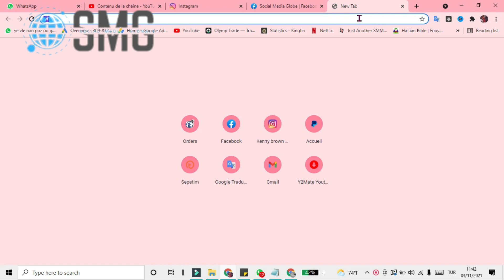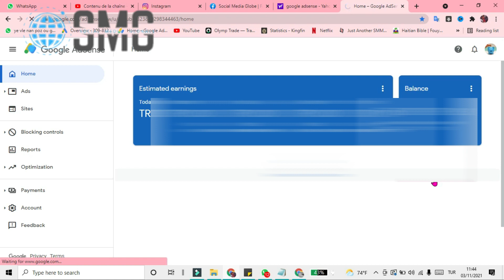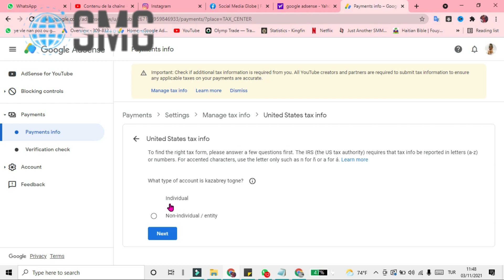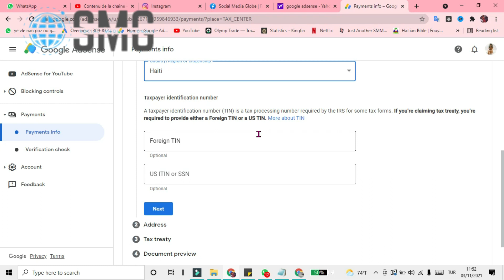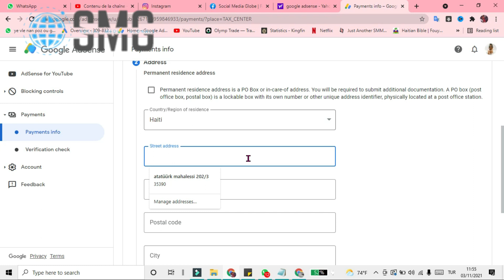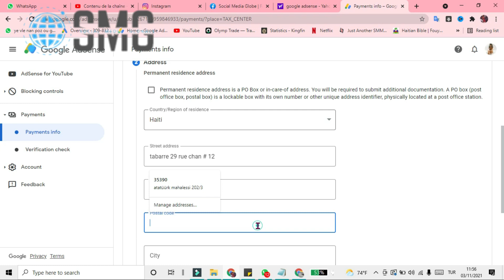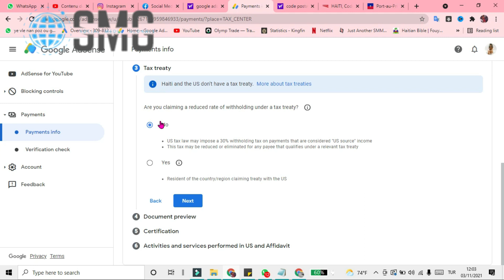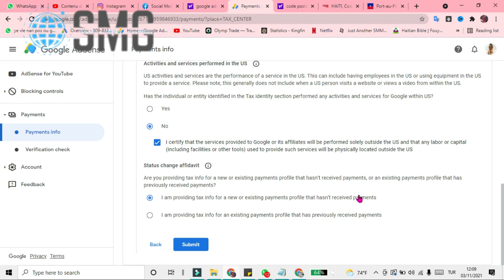Ou gen pwoblem sou kont ADSENSE ou? | men solisyon an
Social media globe pran initiativ pou ede totut ayisyen konprann rezo sosyo yo e rezoud tout pwoblem yo ka jwenn sou internet lan ki pou enpeche yo fe lajan.
M konnen nou gen anpil talan men podyab nou pa konn koman pou nou itilize yo sou internet lan...

Ebyen siw se yon moun konsa paj sa a se pou ou , wap konn tout bagay e wap ka aplike tout bagay

Sa se link pou ka jwenn code postal nan ville kote ou ye an

Si ou anvi sipote nou ak travay nap bay peuple lan ou ka klike nan bouton rejoindre lan sa ki bo bouton abone an epi sipote nou nan fason ou kapab.